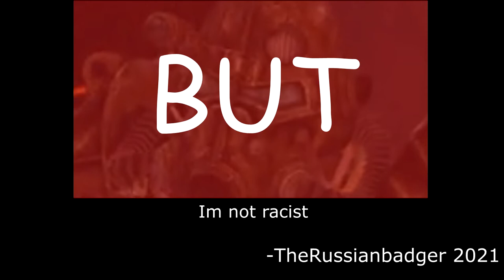Russian badger is based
Based on what you dry lip havin moron? OH DONT GO LICKIN EM NOW!